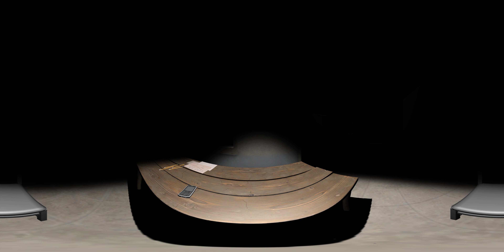Carlos 360 injected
RV testimonio 2